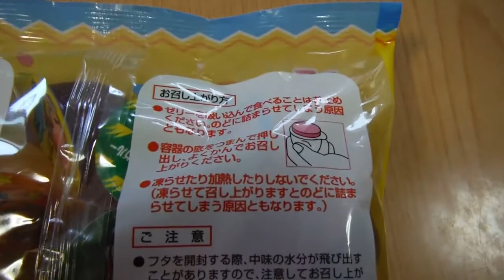【かわいいどうぶつえんゼリー：エースベーカリー】を買ってみた。4種類のゼリーが入ってました。Japan of cute Dobutsuen jelly Ace Bakery